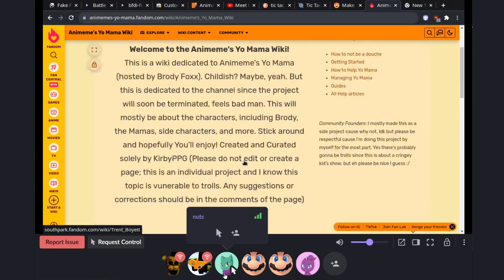Mario wins a game of tic tac toe